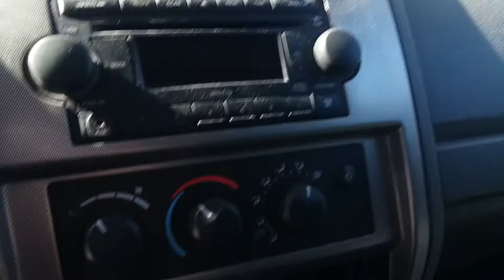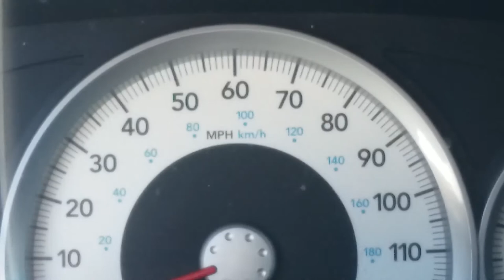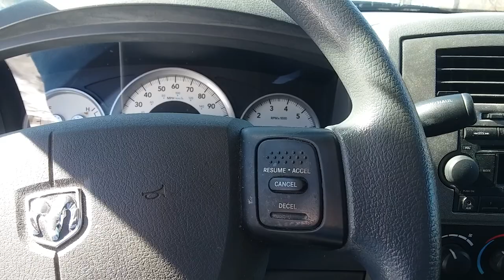temporary mailbox fix.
hey everyone. this is going to be a short video, but wanted to show what I did to get the mailbox standing back up again. hope you enjoy the video. if you like it give it a thumbs up and subscribe if you like. thank you for watching.